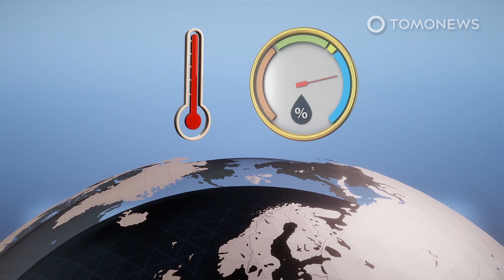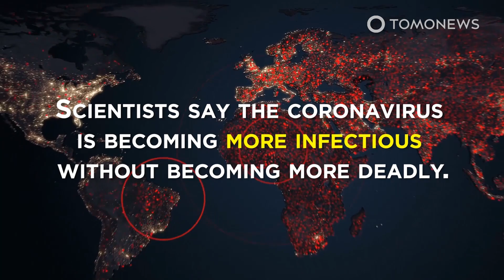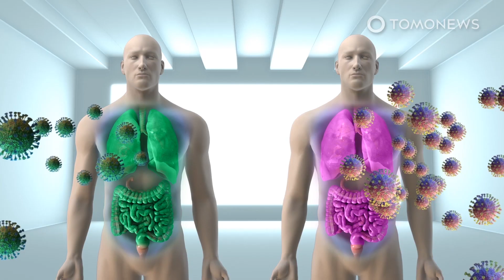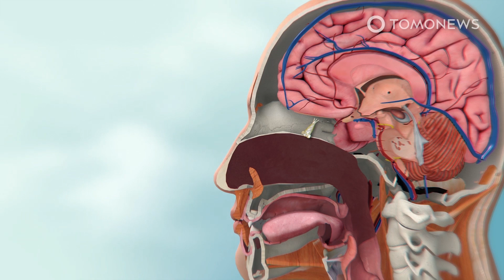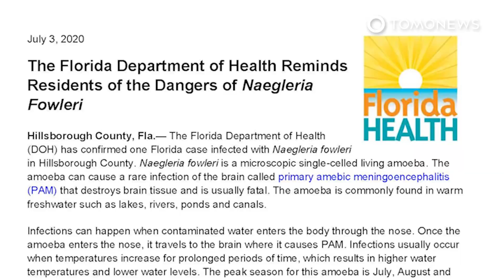Cold Weather Could Make COVID Worse: Scientists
AMSTERDAM — New research suggests cold temperatures and low humidity may make COVID-19 more infectious. According to the study in Public Health, colder climates could be why countries in higher latitudes have reported more cases of the coronavirus so far.